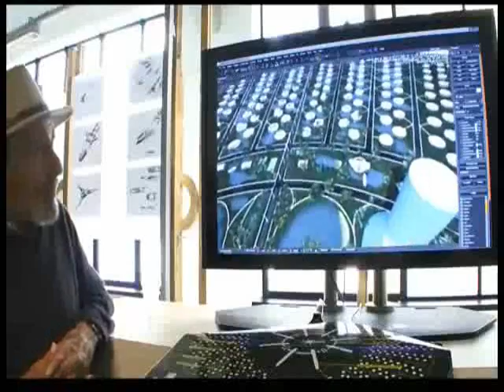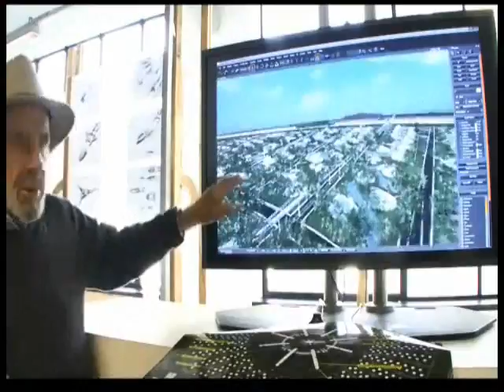Venus Expressions Media Sept 18th 2011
Venus Expressions Media Meeting, held September 18th, 2011 hosted by Music Department Project Manger Sheena Bratt and Flim Department Project Manger Ben Courtin collaborating on projects to produce new media for The Venus Project